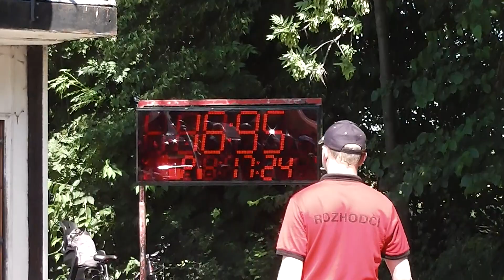SDH Nemrlov - VC + BHE Dolní Libina 2020